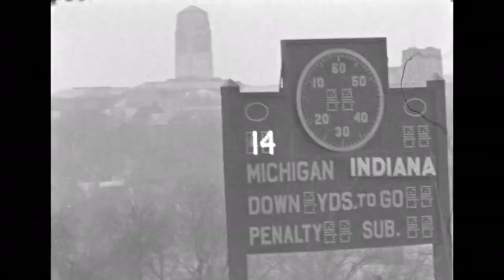1943 Indiana @ Michigan; College Football